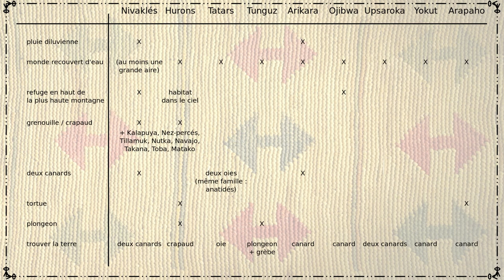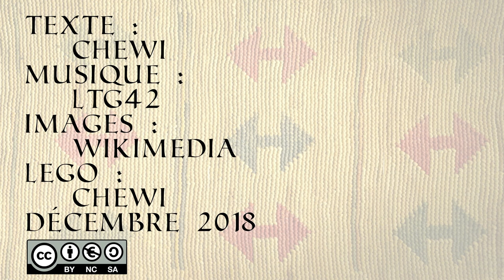Dynamythes 20 - Le plongeon cosmogonique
Comme annoncé, cette fois-ci on part en Amérique ! J’ai adoré écrire cet épisode car il part de deux mythes qui semblent totalement différents et voyage très loin. Le résultat est un peu court mais j’espère que ça vous plaira ! Le prochain épisode devrait ouvrir le dossier Athéna, et comme il faut que j’ai une vision d’ensemble avant de pouvoir écrire le premier chapitre, ça risque de prendre un peu de temps.

Sources : Une antique migration amérindienne, Bernard Sergent, ed l’Harmattan, pp p294--297 et pp 381--388